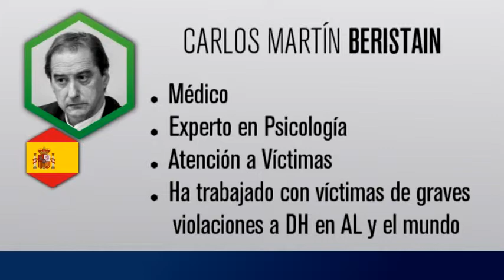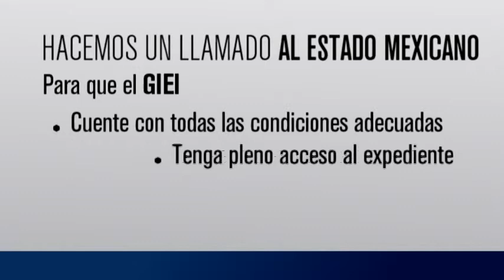Llegan al país expertos forenses de la CIDH por el caso Iguala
Ante la llegada del Grupo Interdisciplinario de Expertas y Expertos Independientes de la CIDH, les presentamos un video que relata el proceso que se llevó a cabo para lograr su presencia en nuestro país y el perfil de cada una y uno de los expertos.